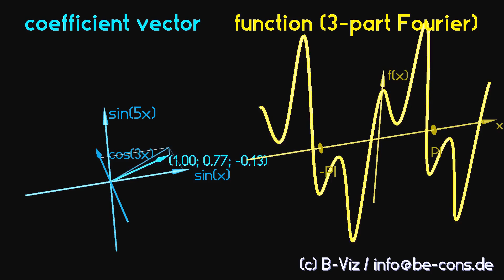3-component Fourier series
A 3-component Fourier series is composed with varying coefficients.